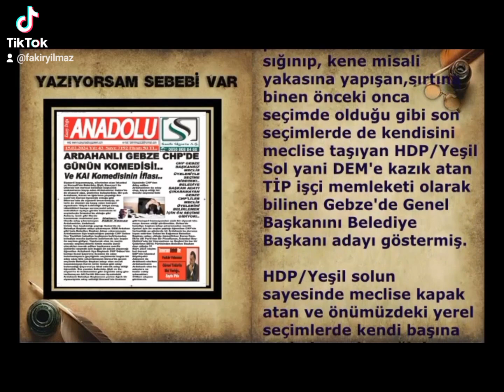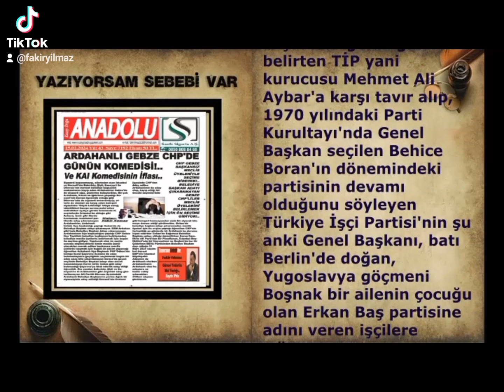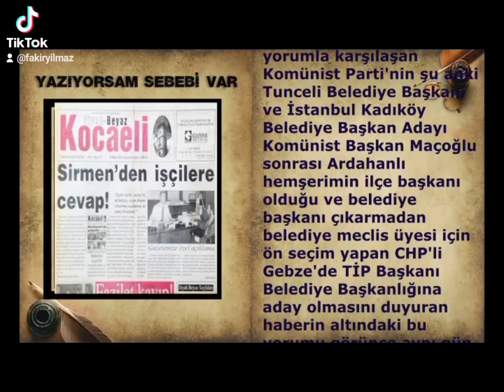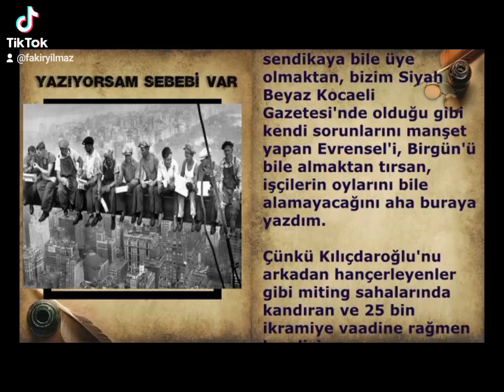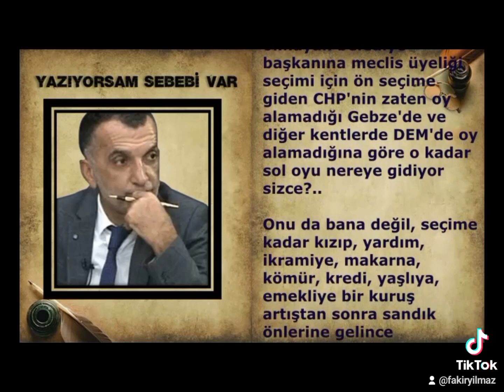GAZETECİLERLE GÜNDEM ÖZEL SALI TEMPO TV'DE V'DE